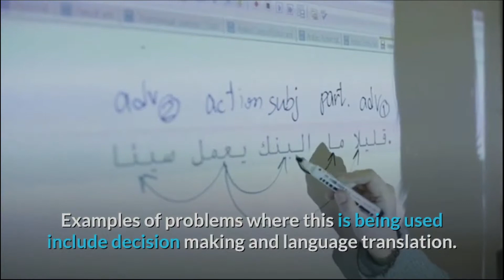What is Artificial Intelligence ? in 1 Minute | What is AI ?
Watch : What is Artificial Intelligence ? in 1 Minute | What is AI ? 🤖

Artificial Intelligence is the use of computer systems to perform tasks that normally require human intelligence. It can be used to deliver solutions to some problems that humans struggle with. Examples of problems where this is being used include decision making and language translation.
For example, IBM’s Watson, which won the Jeopardy! competition, uses machine learning to analyze large quantities of data to make more accurate predictions. Other uses of Artificial Intelligence include using software algorithms to diagnose cancer, identify faces and their emotions, and assist workers in identifying and finding information.
In upcoming videos we can discuss about below topics :-
artificial intelligence, applications types of ai, future of work, ai applications, artificial intelligence tutorial, artificial intelligence applications